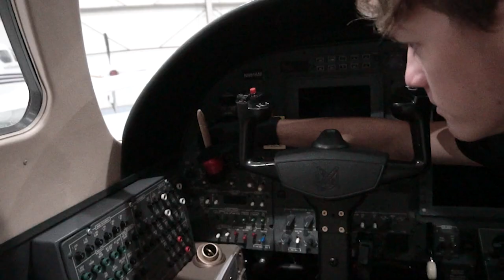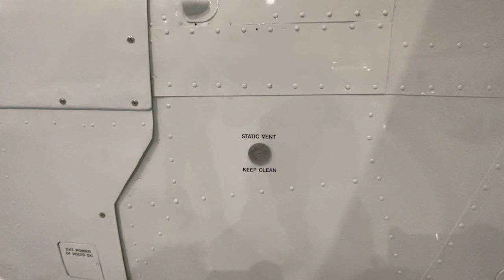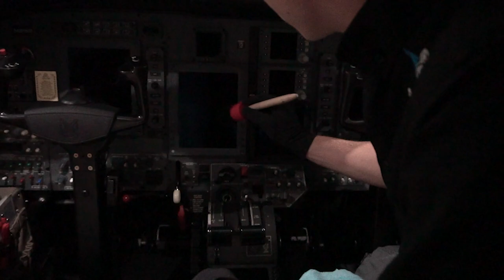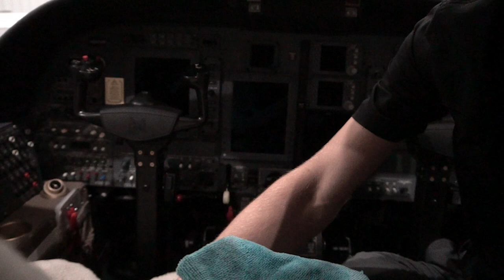Airplane Detailing Franchise | SparrowHawk Mobile Detailing, Houston TX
We visit a newly formed company based in Houston Texas that specializes in aircraft detailing.  The business was started in January of 2022 and as of the recording of this video, there are now eight franchisees.  The founder shares the story of his journey and explains some of his processes of how he is franchising this business.